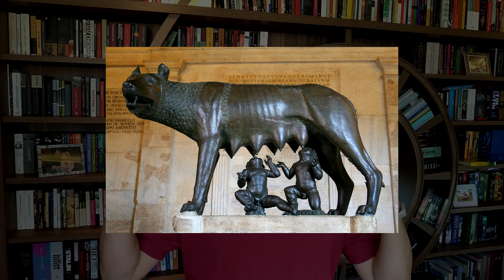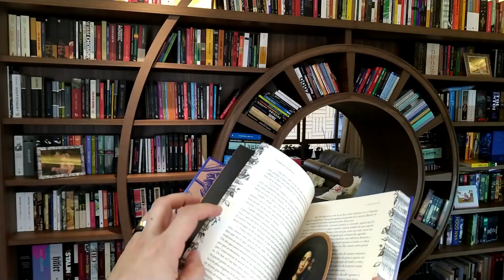A Pequena Fadette, de George Sand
• Outros livros referenciados:

- O Conde de Monte Cristo, de Alexandre Dumas
Trechos selecionados:
Link para compra

- Introdução ao fascismo, de Leandro Konder
Trechos selecionados:
Link para compra

Link para compra

- A sagrada família, de Karl Marx e Friedrich Engels
Trechos selecionados: